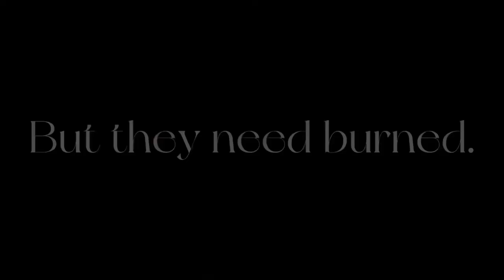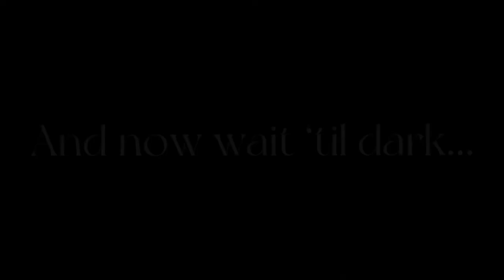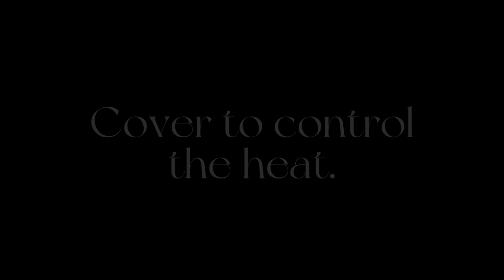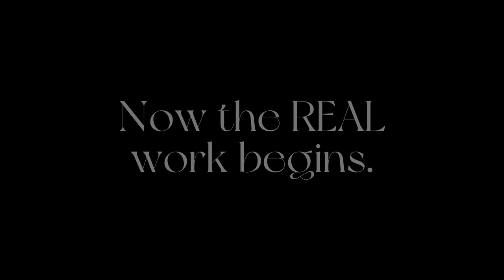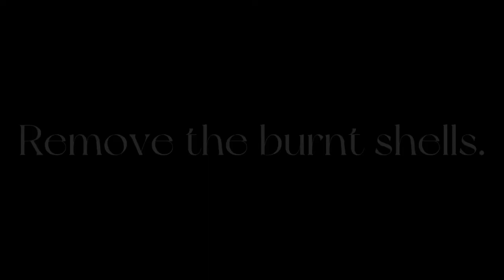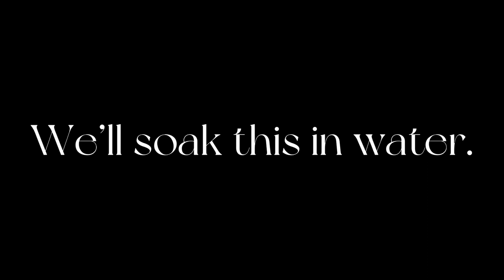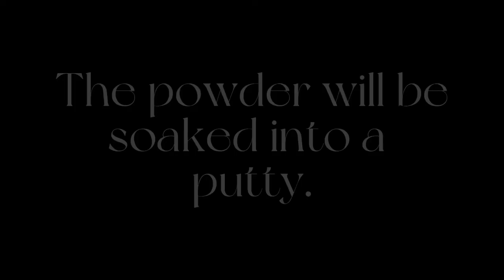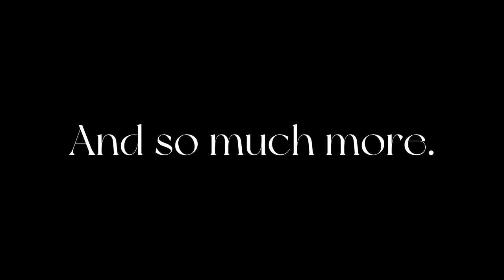Ancient Technology Unlocked: Burning Shells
Shells have been burnt for millennia to produce quicklime and lime mortar. Burning shells and limestone is tiresome but the results make it all worthwhile.Lime mortar